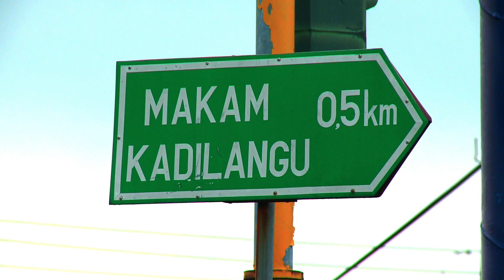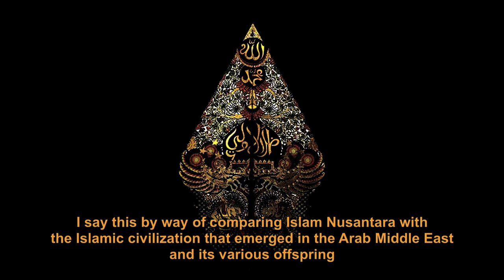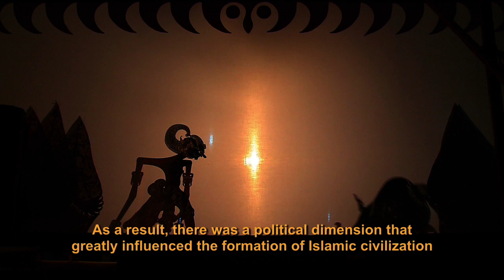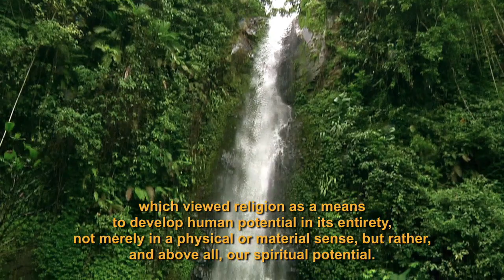The Divine Grace of Islam Nusantara (East Indies Islam)